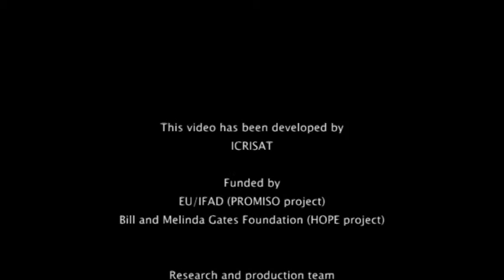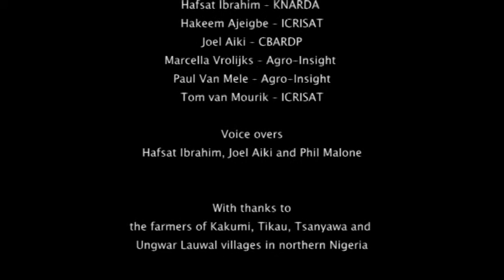Fighting striga- Grow row by row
Farmer to farmer training video on fighting striga